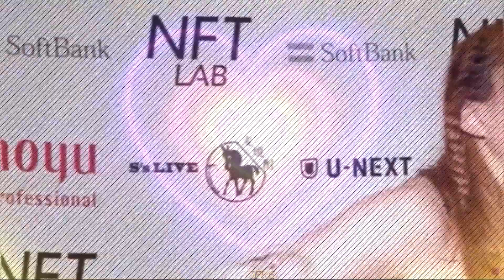What is Bye Poi? - Natsupoi [MHV]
What is bye poi?

The song is love hime from yawowmushi pedal.